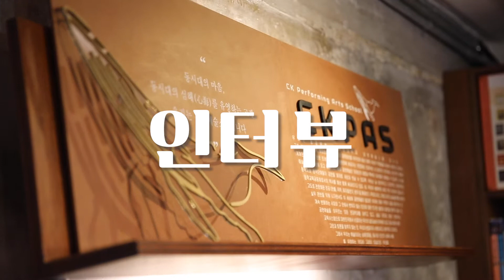💝현장 전문가가 말하는 인터뷰!!🎙특임교수 김태형 연출 2편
📌김태형 연출이 말하는 현장은 과연?!?!
📌공연예술스쿨 학생들에게 전하는 마음 따뜻해지는 이야기들까지!!
📌궁금하면 click!! click!!

 [2022학년도 정시 전형일정]

💛 접수기간
     21.12.31(금)~22.1.12(수)

💛 면접고사
     22.1.20(목)

💛 실기 고사
     22.1.26(수)~1.27(목)

💛 합격자 발표
     22.2.8(화)

[모집 전형 안내]
1. 연출극작전공 : 실기전형(실기 100%) 2명
2. 뮤지컬연기전공 : 실기전형(실기 100%) 15명
3. 연극영상연기전공 : 실기전형(실기 100%) 18명
4. 무대미술전공
1) 실기전형(실기전형 100%) 7명
2) 면접전형(면접전형 100%) 3명

[대한민국 창작 공연의 메카 청강 공연예술스쿨]

더많은 정보는 아래를 참고하세요.
5. 입학처 모집요강 홈페이지